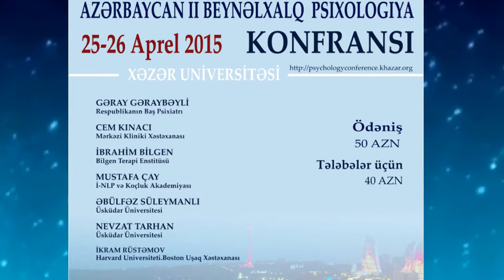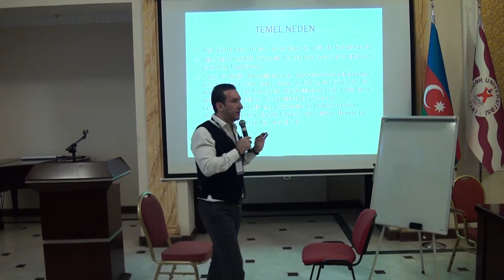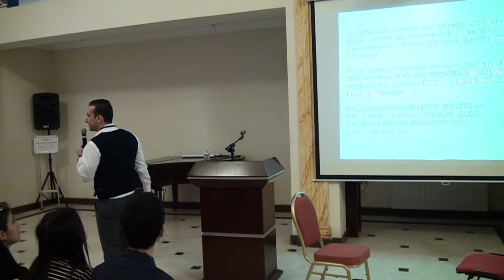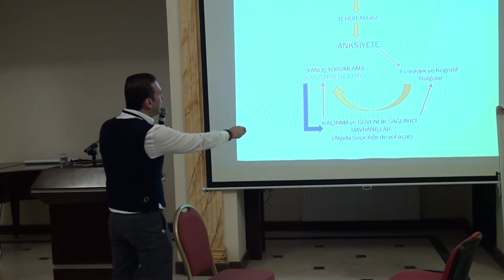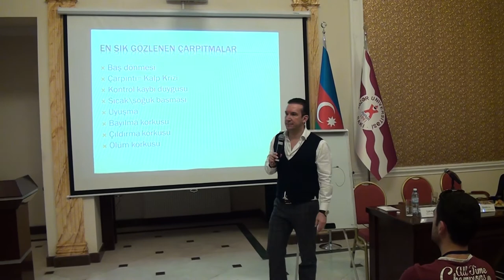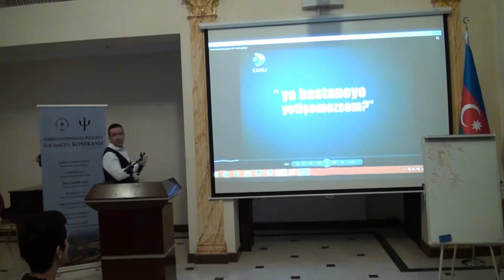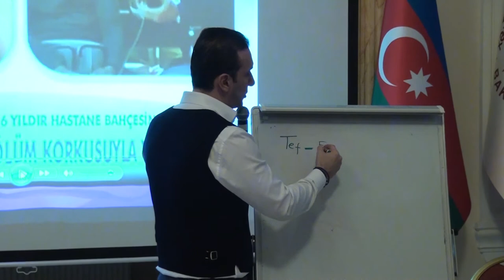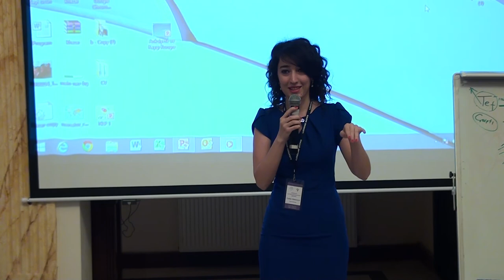Ibrahim Bilgen: "Psychotherapeutic Aid in Case of Anxiety Disorder"